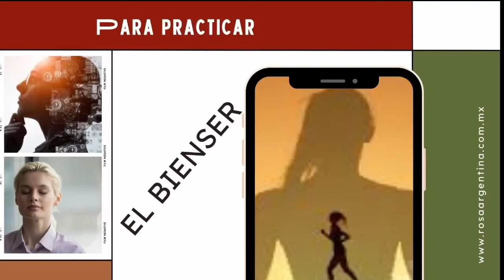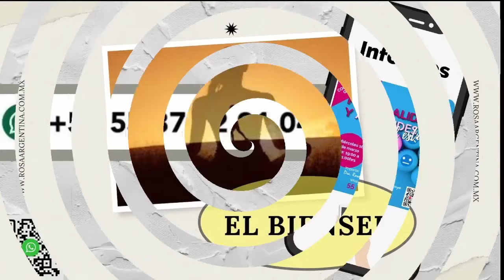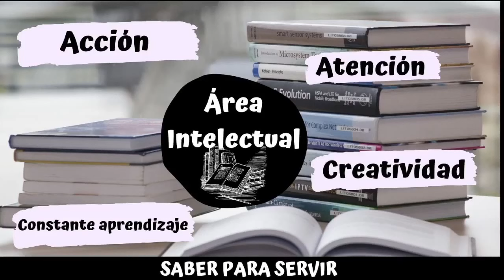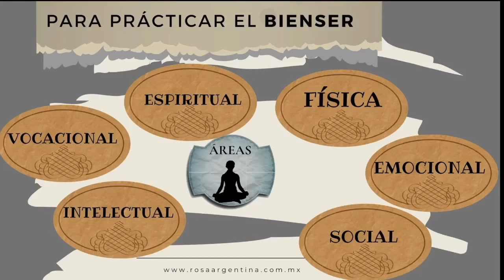Bienser: el verdadero bienestar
Para que exista un autentico BIENESTAR, tiene que haber un BIENSER, lo debe ser un equilibrio entre mente, cuerpo y espíritu,

En este video profundizaremos más en este tema.